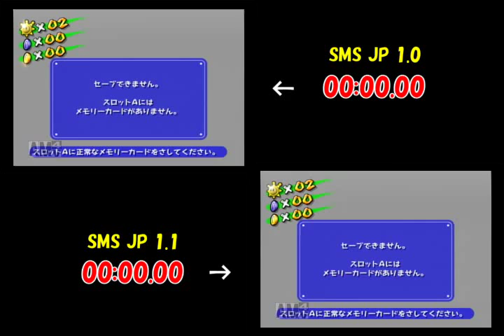SMS JP 1.0 and 1.1 load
1.1's load is very slow